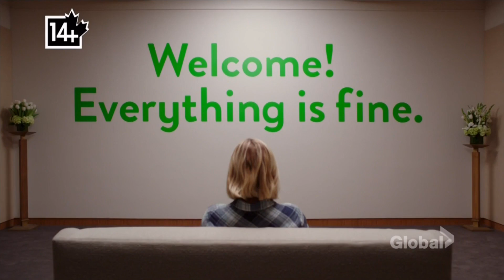Eleanor fails the litmus test - The Good Place parody